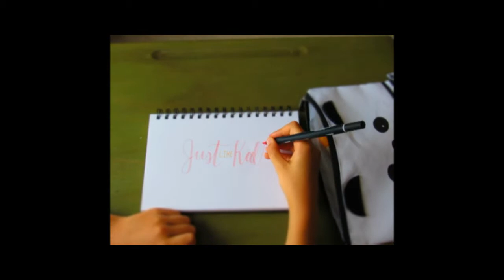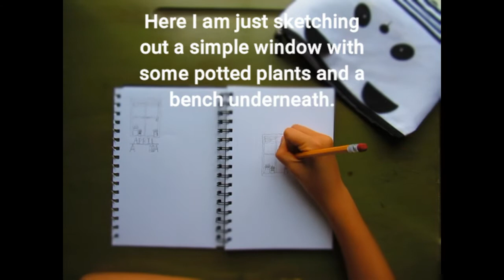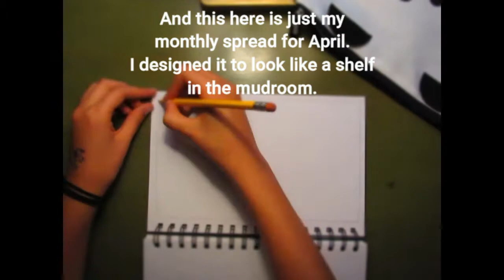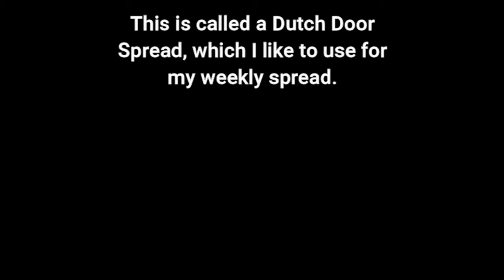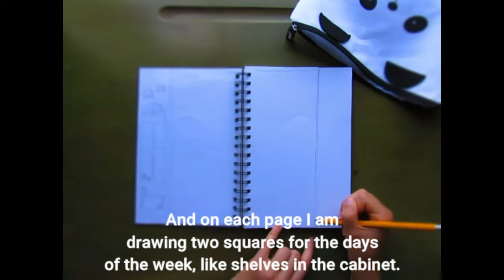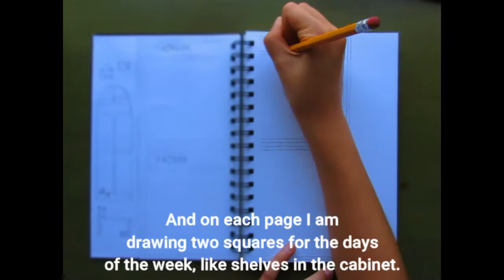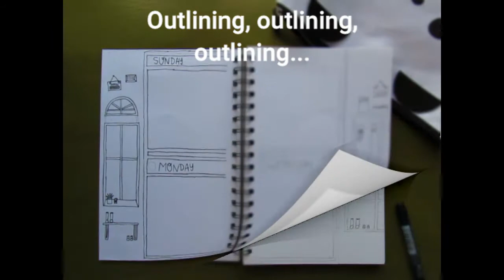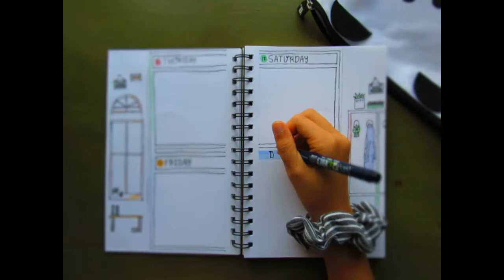First Bullet Journal! April 2020 Setup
In this video I am doing my first bullet journal setup, for April, 2020. You can follow along and use my ideas and even create your own off of mine. Maybe you're just looking for ideas for your journal! This video has it all!